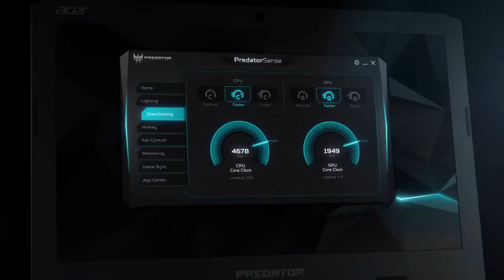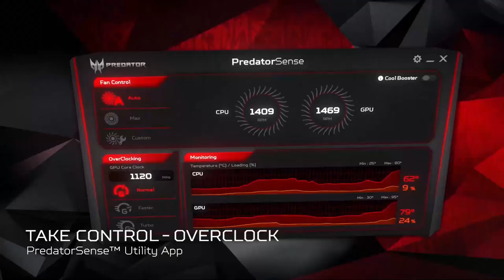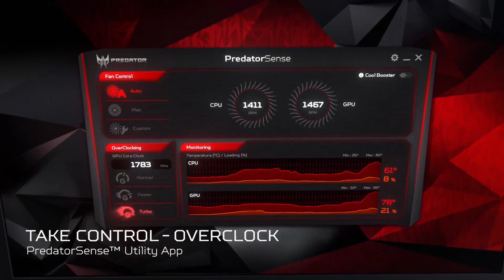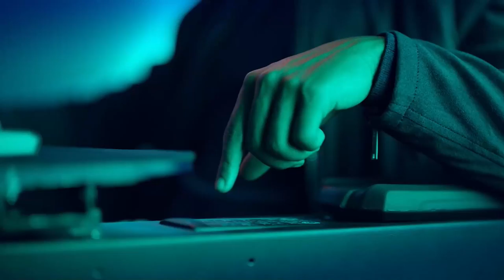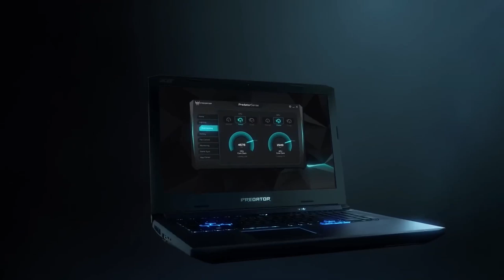Acer Predator League | DOTA2 | 3rd Place Deciders (BO3) | Reckoning v/s LxG eSports | Match # 2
Catch the Live action from Acer Predator League Online Qualifiers Powered by Playtonia.

It motivates us to bring more of these content as well as create more of these community events frequently.

Have Fun and Stay Awesome!

◄Follow Us►